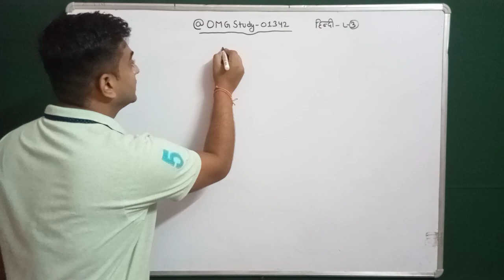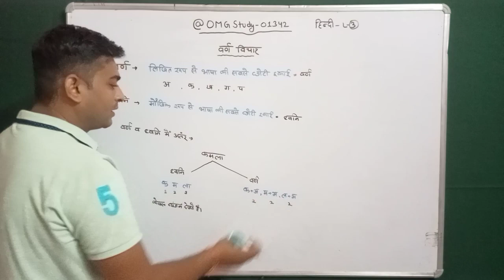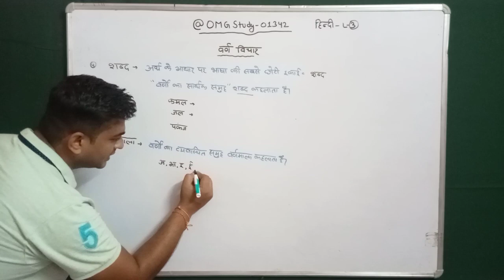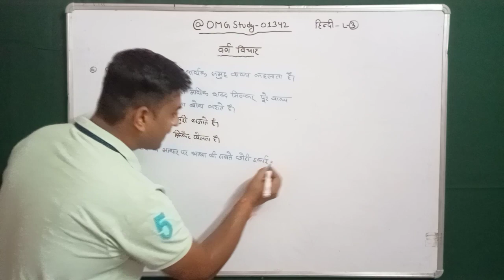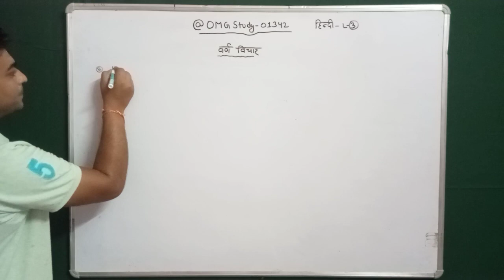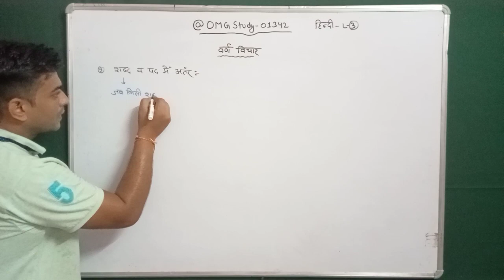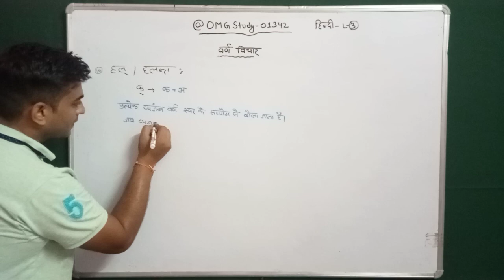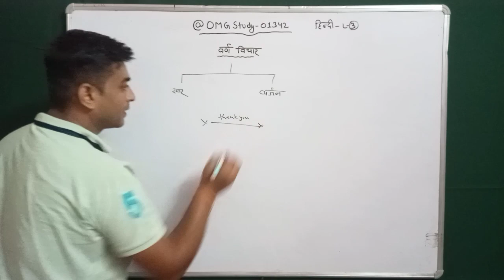वर्ण विचार : परिभाषा, भेद, उदाहरण